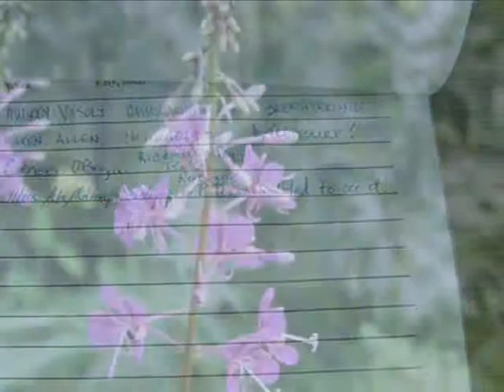Trip to Mesa Falls Idaho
This video shows our trip to Mesa Falls upper falls.